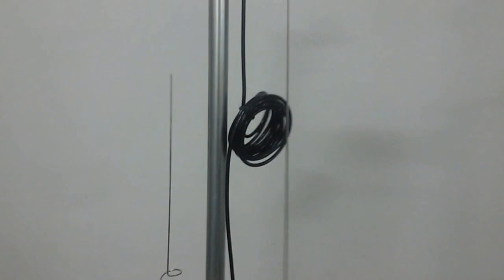ANTENA COLINEAR PY DUALBAND MAIOR GANHO MENOR CUSTO SERGTECH SERGTEC